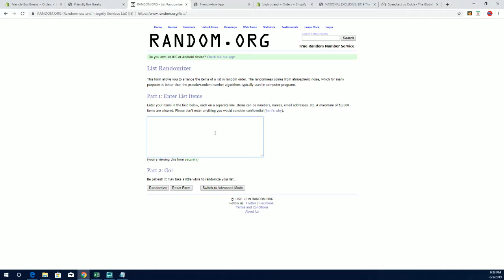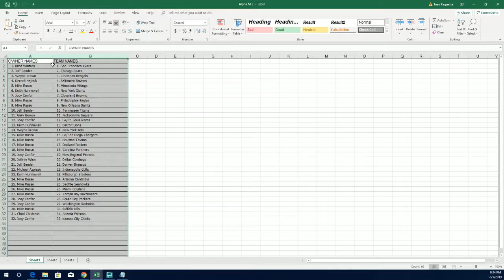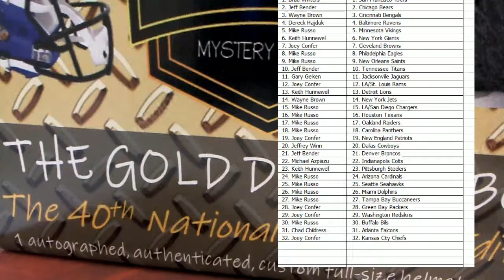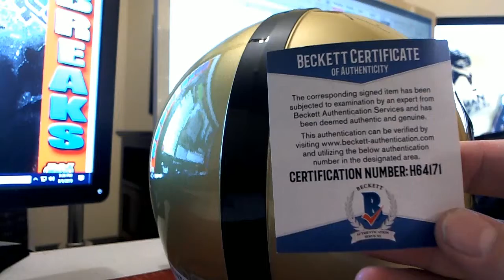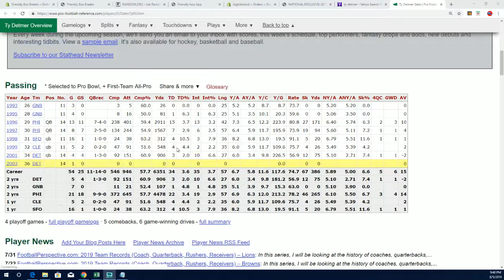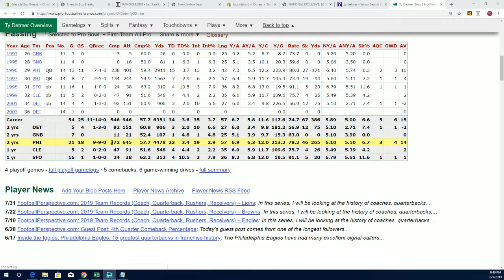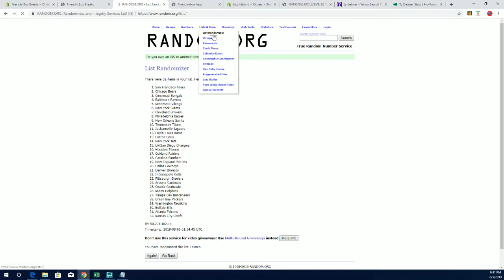2019 The Gold Digger Box 40th National Exclusive ID GOLDDIGGER102